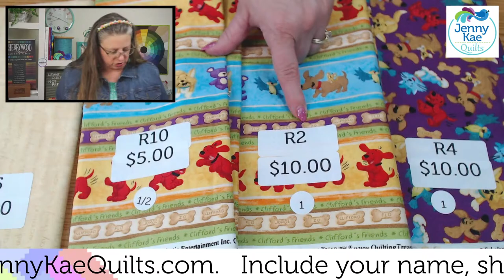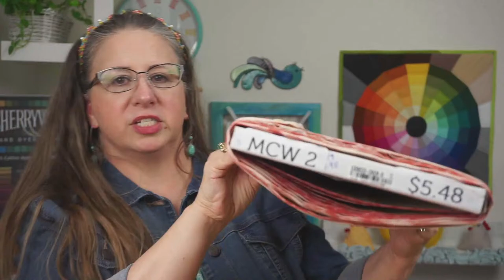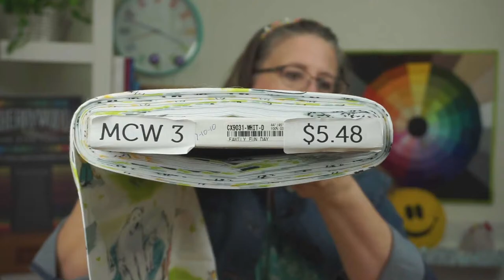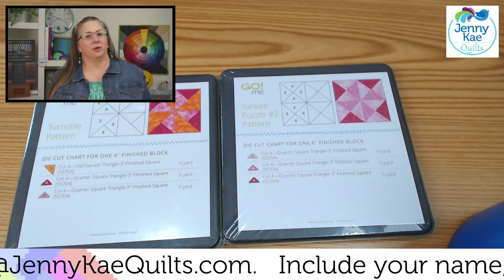Live Quilt Fabric Sales with Jenny Kae Quilts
Live fabric sales with Jenny Kae Quilts

See something you love?  Let me know!

Sorry, guys!  I only covered the batiks, most of the pre-cuts and one quarter the yardage.  I will go live again soon!

I've got a great eye for quilting fabric.  Watch for live sales.

Live Sales FAQ
"How does a live sale work?" Each fabric has a code and a price like this - B7 - $12.15. When I show the fabric and code, the first one to comment with the code gets to buy the fabric! I put it in a basket with your name on it. It is a fun and fast-paced way to stash fabrics you will love!

"But how do I pay, Jenny?" - Easy!  Include your name, items you want, shipping info and phone number.  I will send you an  invoice and you have 24 hours to pay the invoice.  Then the goodies are shipped to you.

"I missed the live sale! Can I still buy something?"  Yep! I will send you a PayPal invoice for whatever is still in stock.  Pay within 24 hours and your new fabrics are on the way!

"Can you hold my fabric so I can save on shipping?"  You bet, with a four week limit!  We all want to save where we can. I hang on to your purchases until we fill the flat rate envelope.

"What about Canada, eh?"  Glad you asked!  I ship to Canada.  I will find the best rate and ship packages valued not more than $50 US.

"Do you ship everywhere?" Nope, not yet.  But let me know where you are from and maybe we can work something out.